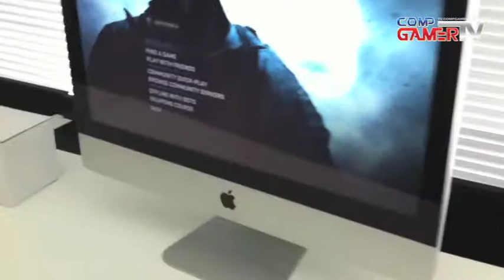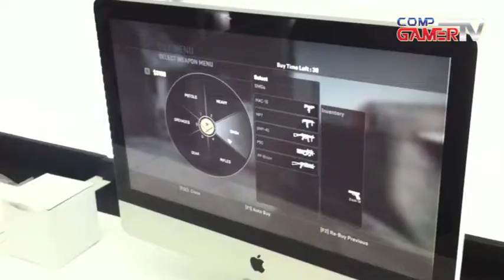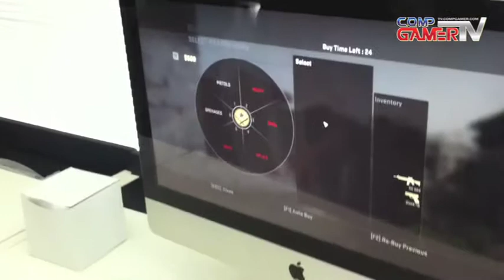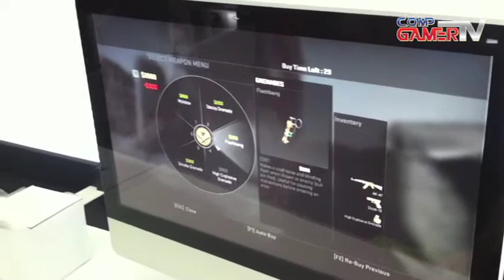CompgamerTV Gamer Girl Casting 2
รับสมัครสาวๆ บุคลิกดี มีความมั่นใจในตัวเอง รักการเล่นเกม มาเป็น Gamer Girl รุ่นที่ 1 สนใจติดตามรายละเอียดได้ที่